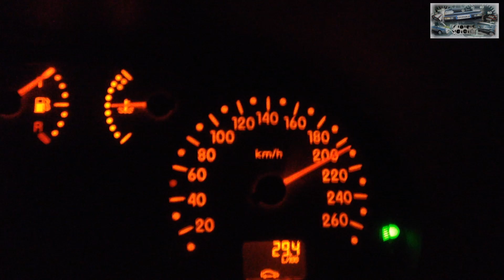TUTO REMPLACEMENT CARDAN GOLF 3 VR6 TDI GTI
tuto pour le remplacement d'un cardan ou d'un soufflet coté boite sur golf 3 toutes motorisations.